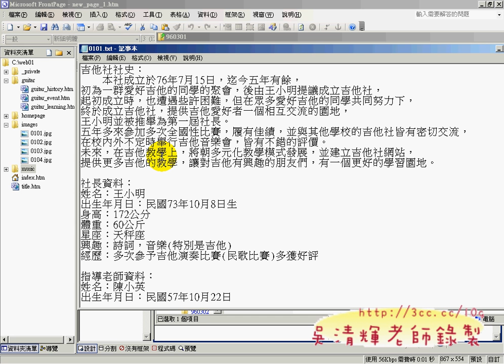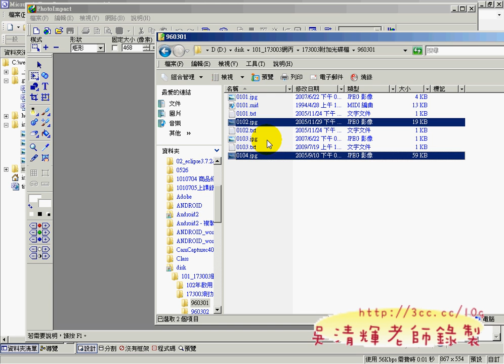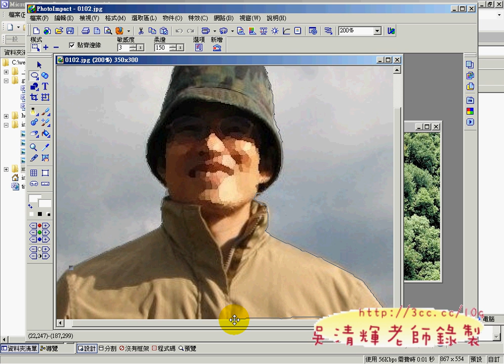02_網頁設計丙級考試流程說明(吳老師提供)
第一類：
校園社團介紹網 960301、960306：
1.開新網站2.框架頁3.新增資料夾4.新增網頁5.匯入素材6.Title網頁7.Menu網頁8.Main
網頁9.gutar_history網頁10.gutar_event網頁11.gutar_learning網頁12.影像處理：社團介紹13.影像處理：校長玉照合成14加入圖片到網頁
第二類：
運動廣場連結網 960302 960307：
1.開新網站2.框架頁3.新增資料夾4.新增網頁5.匯入素材6.Title網頁7.Menu網頁8.SFM1~4網頁9.Message網頁10.Title動畫

第三類：
國家公園介紹網 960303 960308：
1.開新網站2.框架頁3.新增資料夾4.新增網頁5.匯入素材6.Title網頁7.Menu網頁8.Menu動畫9.Main網頁10.aabb&amp;cc&amp;dd網頁

第四類：
網路行銷購物網 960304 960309：
1.開新網站2.框架頁3.新增資料夾4.新增網頁5.匯入素材6.Title網頁7.Main網頁8.BOTTOM網頁9.condition12網頁10.company&amp;message網頁

第五類：
電子相簿旅遊網 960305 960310：
1.開新網站2.框架頁3.新增資料夾4.新增網頁5.匯入素材6.index 網頁7.影像處理：Main網頁8.Menu動畫9.ALBUM2

電腦證照,乙級軟體應用,丙級軟體應用,丙級軟體設計,丙級網頁設計,丙級硬體裝修,免費影音,下載,吳清輝老師,線上教學